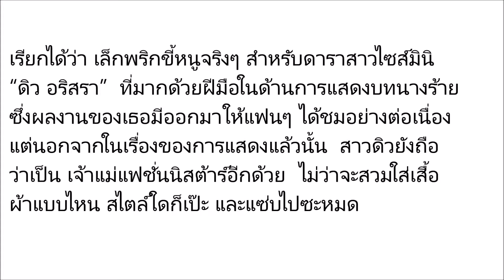เล็กพริกขี้หนู! ดิว อริสรา กลับมาฟิตหุ่นสุดเซี๊ยะ…เป๊ะขนาดไหน?(ชมคลิป)